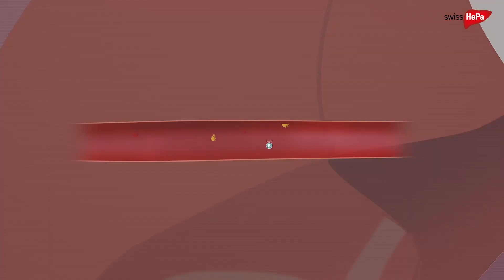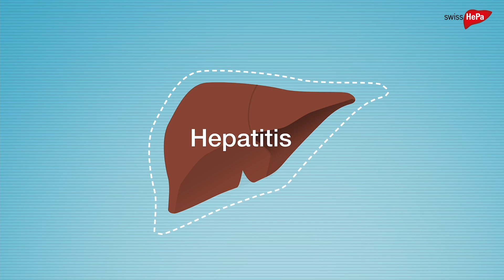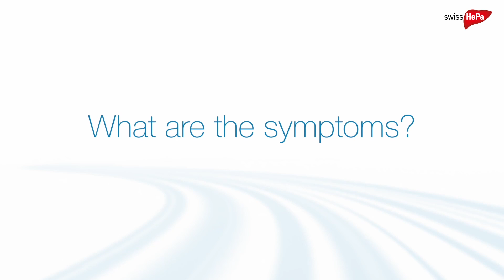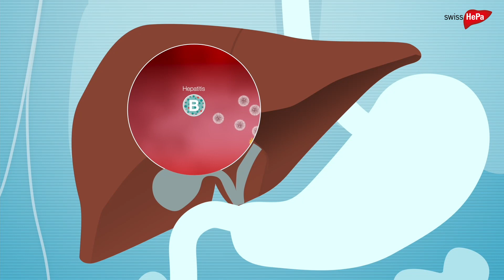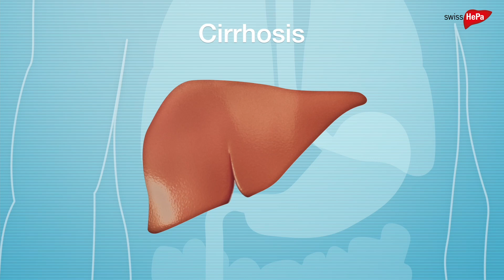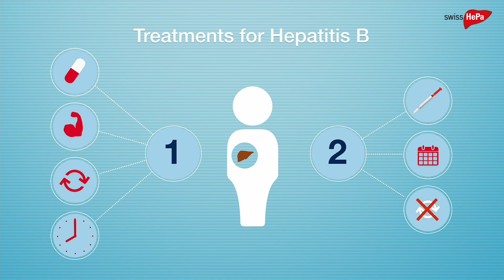Hepatitis B (HBV): an animated film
What is a hepatitis B virus?" This short animated film clarifies and informs. There is a vaccination for HBV. Timely treatment reduces the risk of cirrhosis or liver cancer. Two treatment methods are available today for patients with HBV.